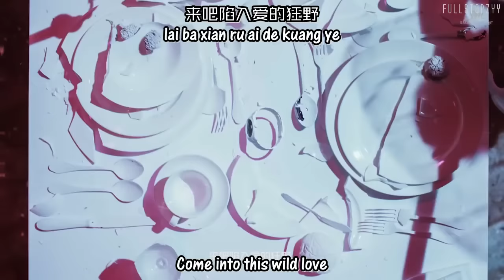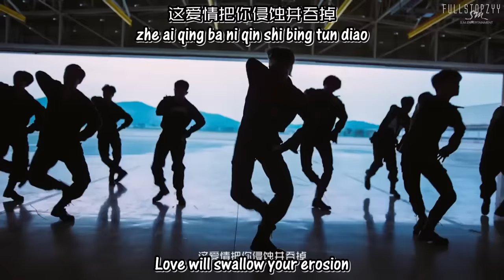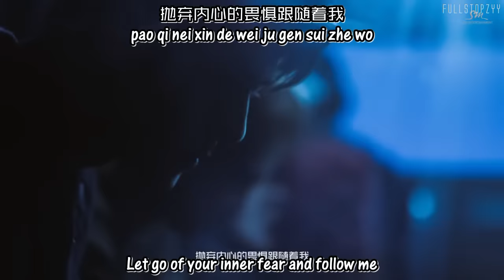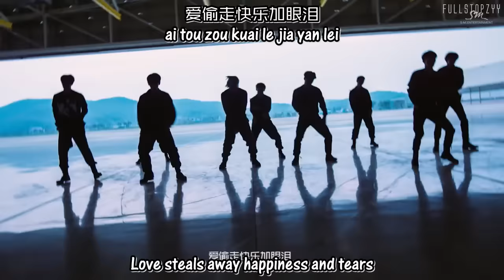EXO - Monster MV (Chinese Ver.) + [English subs/Hanyu Pinyin/Chinese]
# EXO/엑소 - Monster (chi version) + [English subs/Hanyu Pinyin/Chinese]
10/Lucky One (Instrumental)
11/Monster (Instrumental)

# full HD chinese version 中文版 | twitter@fullstopzyy